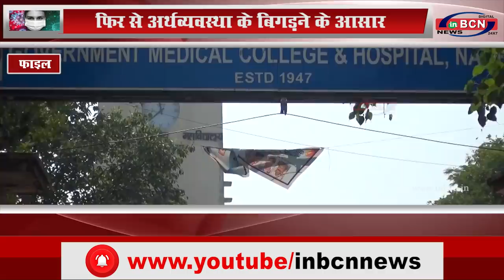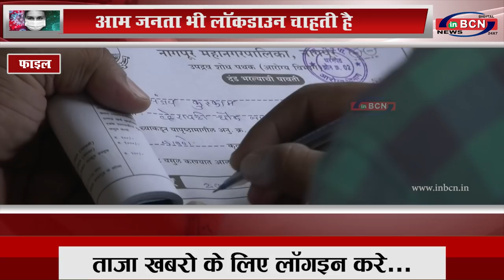लॉकडाउन अब बढ़ते संक्रमण की मांग है ...INBCN NEWS